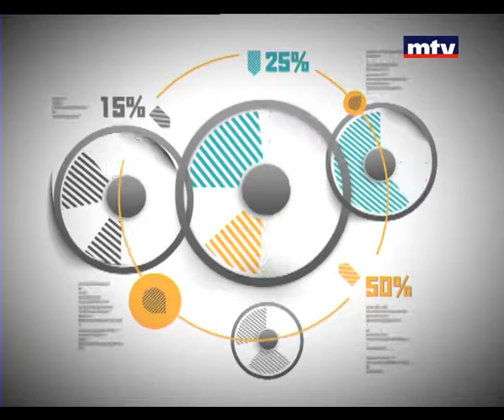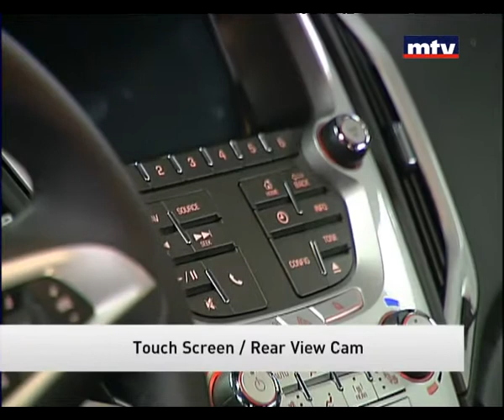Auto Focus - GMC Terrain 2014 - 18/07/2014